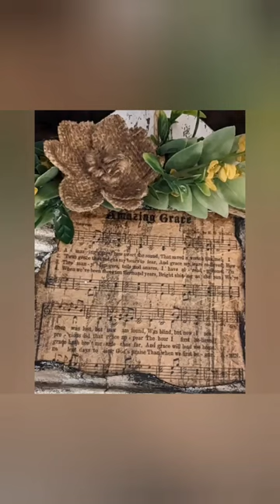Beautiful Amazing Grace Music Sheet and Cross Wall Art!